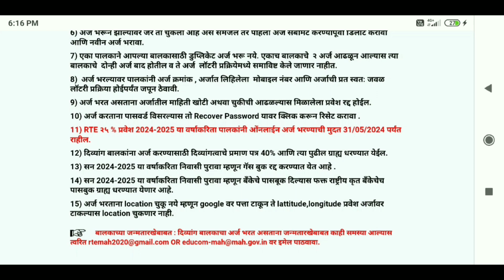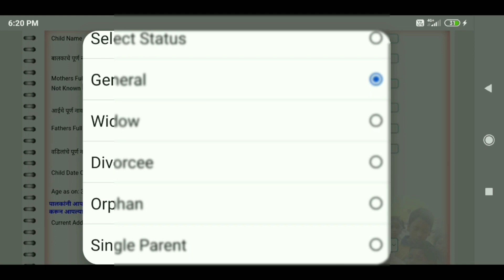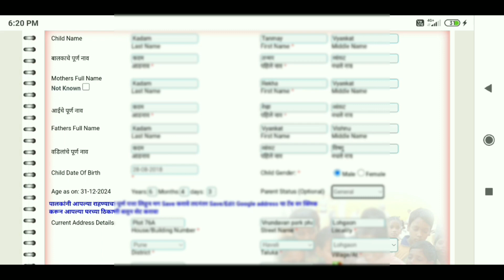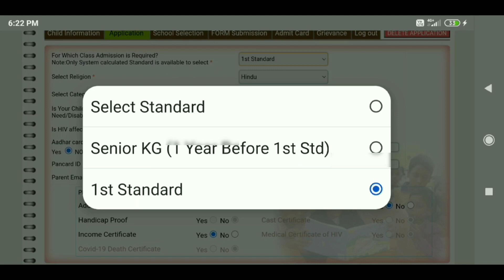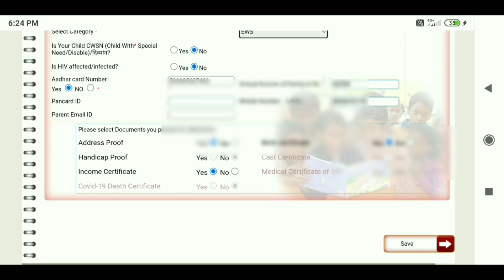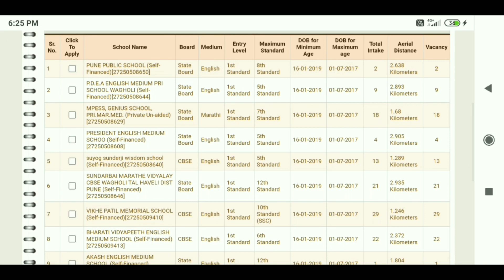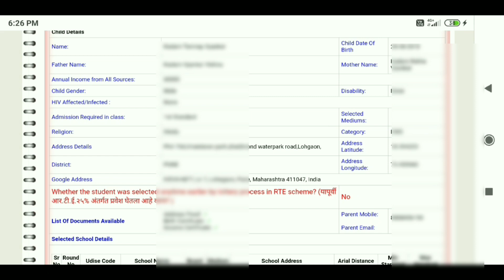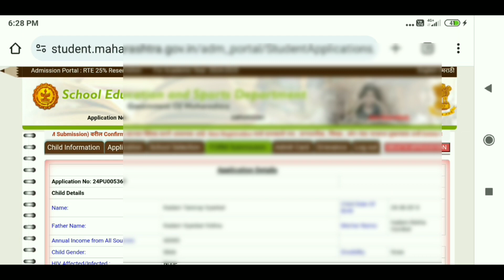असा भरा rte ऑनलाईन फॉर्म | rte form online 2024-25 | rte 25 admission form 2024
Rte ऑनलाईन फॉर्म मोबाईल वरून कसा भरायचा अगदी पाच मिनिटात या व्हिडिओमध्ये सगळं माहिती दिलेली आहे मित्रांनो एकदा व्हिडिओ  पहा